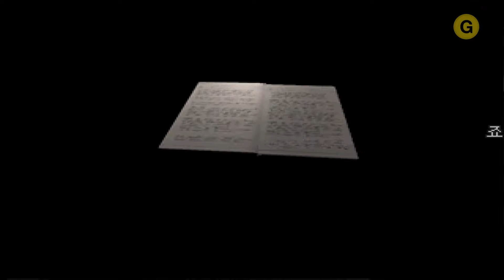[DC][N64][NGC][PC][PS1] 바이오 하자드 2 - 레온 B / 5. 라쿤 경찰서 2